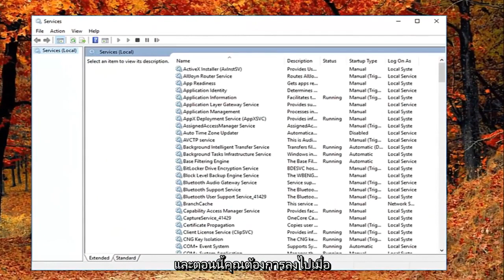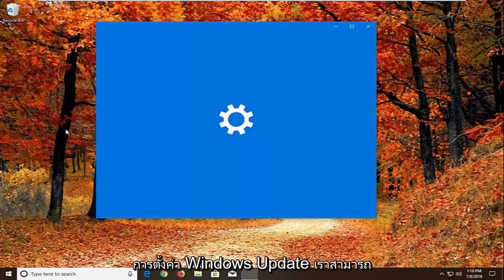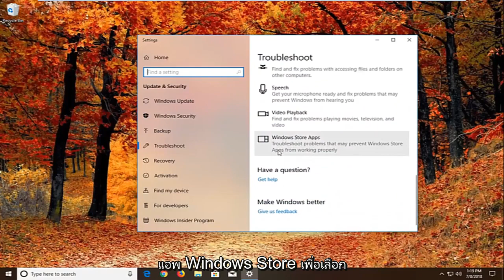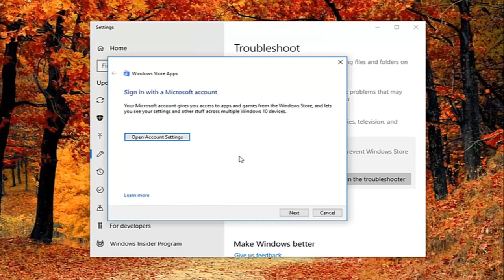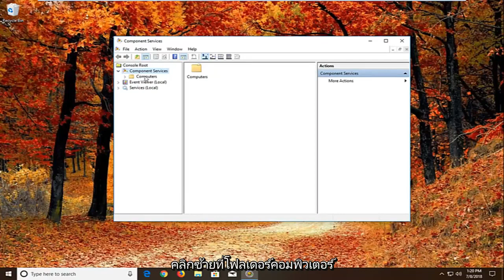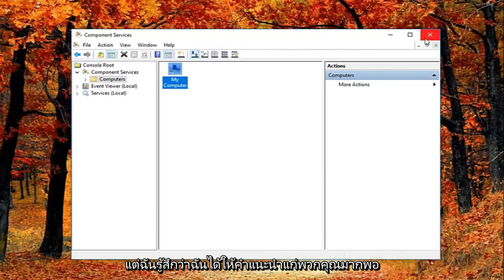แก้ไข: ข้อผิดพลาด DCOM Event ID 10016 ใน Windows 10/11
แก้ไขข้อผิดพลาด DistributedCOM 10016 Windows 10 และ Windows 11

การตั้งค่าการอนุญาตเฉพาะแอปพลิเคชันไม่ให้สิทธิ์การเปิดใช้งานเฉพาะสำหรับแอปพลิเคชันเซิร์ฟเวอร์ COM นอกจากนี้ยังระบุ CLSID, APPID, SID และบางอย่างเกี่ยวกับการแก้ไขการอนุญาตโดยใช้ Component Services

ซอฟต์แวร์ DCOM จำเป็นต้องลงทะเบียนตัวเองเป็นเซิร์ฟเวอร์ประเภทต่าง ๆ เพื่อให้โปรแกรมหรือเครื่องอื่นสามารถเรียกใช้ฟังก์ชันการทำงานจากระยะไกลได้ หากไม่สามารถลงทะเบียนได้หรือหากไม่ดำเนินการภายในกรอบเวลาที่กำหนดไว้ "เซิร์ฟเวอร์ไม่ได้ลงทะเบียนกับ DCOM ภายในระยะเวลาที่กำหนด" จะแสดงใน Event Viewer

ข้อผิดพลาด distributioncom windows 10
ข้อผิดพลาดดิสทริบิวชันคอม 10016
ข้อผิดพลาด distributioncom 10016 แก้ไข windows 10
ข้อผิดพลาด distributioncom 10016 windows 10
ข้อผิดพลาด distributioncom 10016 ขัดข้อง
ความผิดพลาดของ distributioncom ผิดพลาด
ข้อผิดพลาด distributioncom 10016 การปิดระบบ windows 10
ข้อผิดพลาด distributioncom แก้ไข 10016